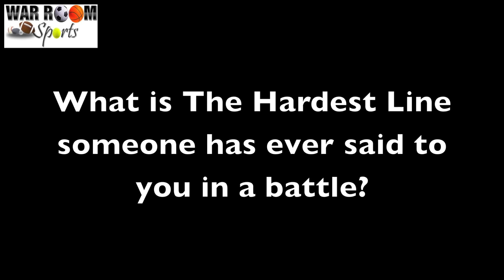WRS talks with Math Hoffa at UW Apocalypse